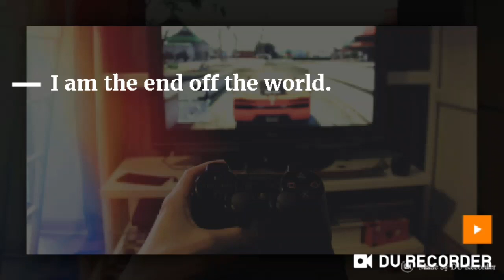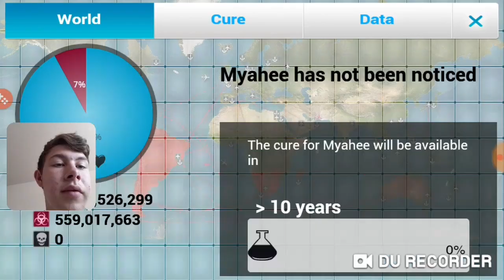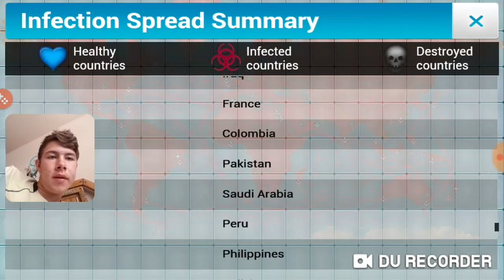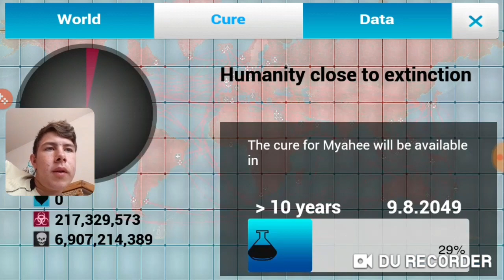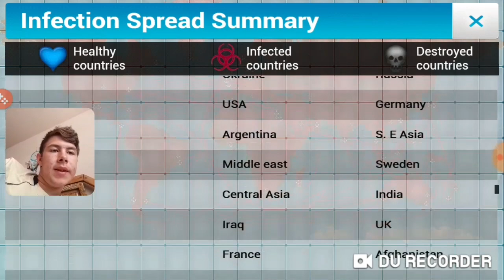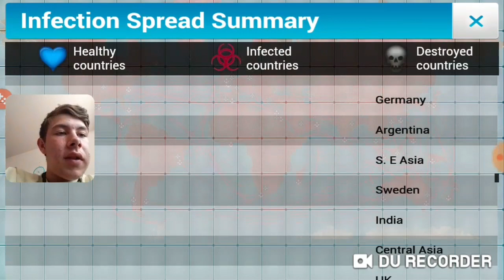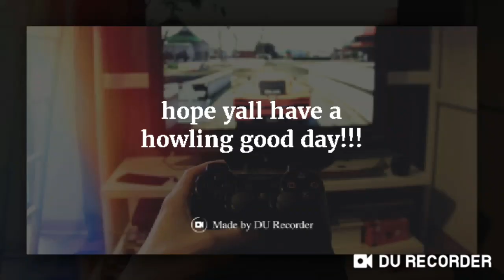I am the end of the world. Pleague inc#3